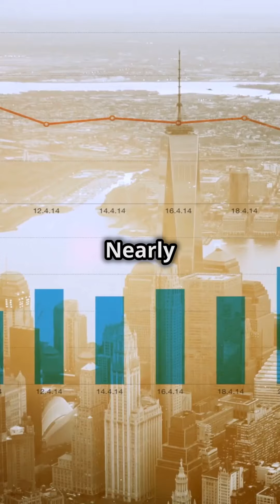Global Debt Crisis What's the Endgame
Global Debt Crises